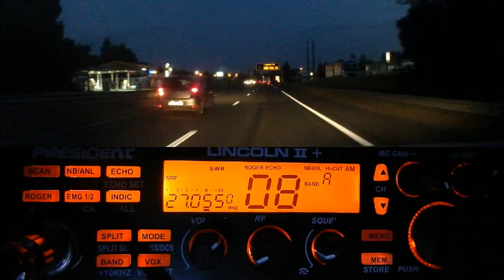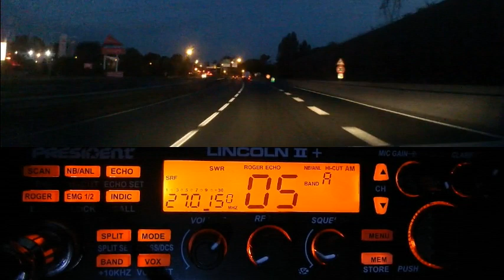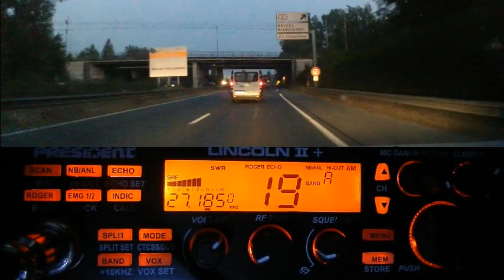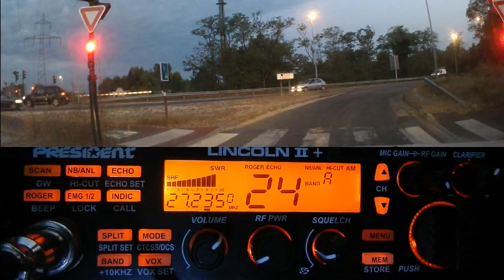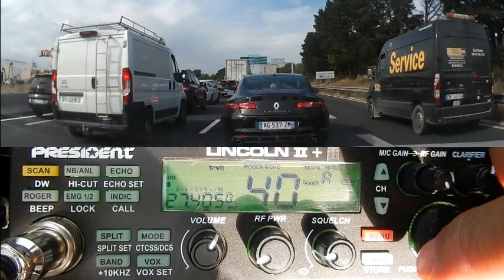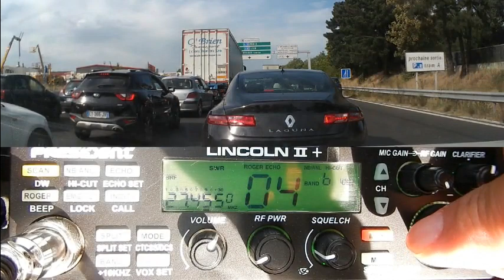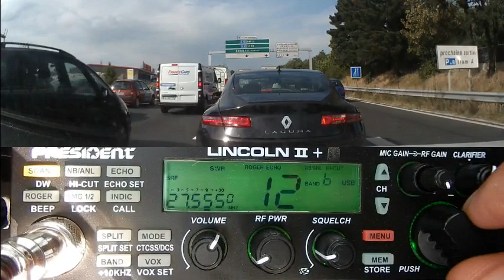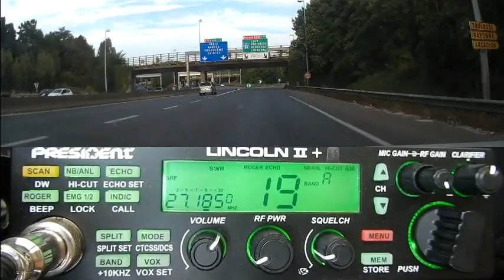CB QSO canal 19 AM plus propag (23 07 2020) P.Lincoln II+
'Il y a de plus en plus de monde sur les 40 canaux...'. C'est eux mêmes qui le disent. Alors allez y, prenez le micro et amusez vous. ;) La Cibi est un loisir, mais elle sais êtres très utile pour les Routiers et les Associations.